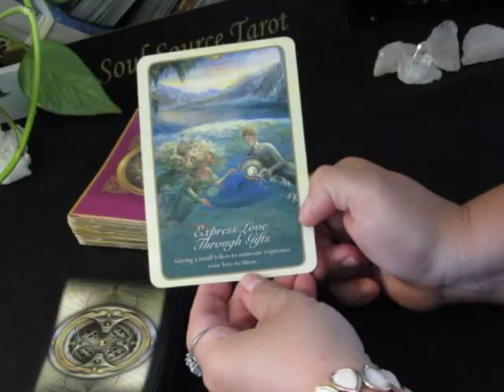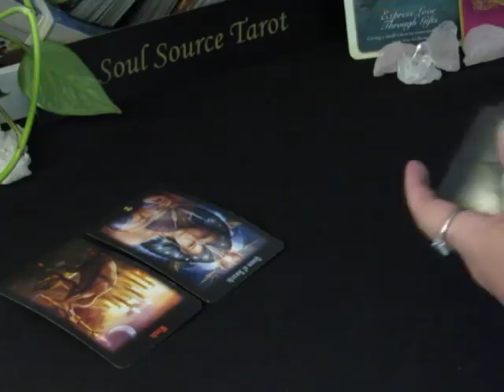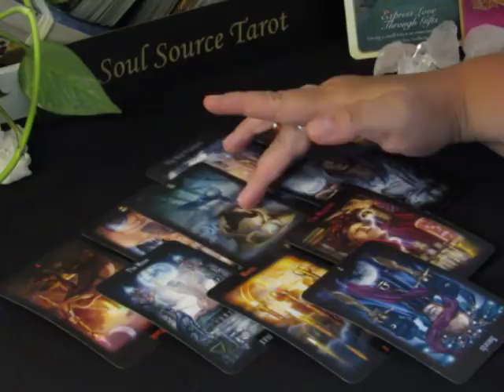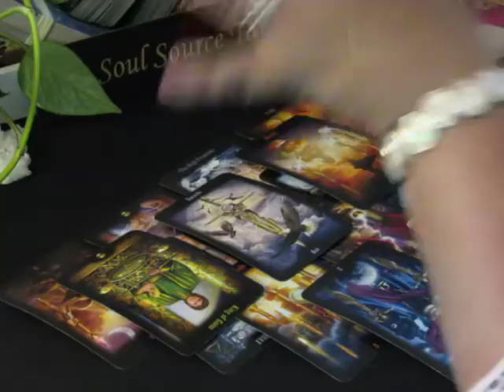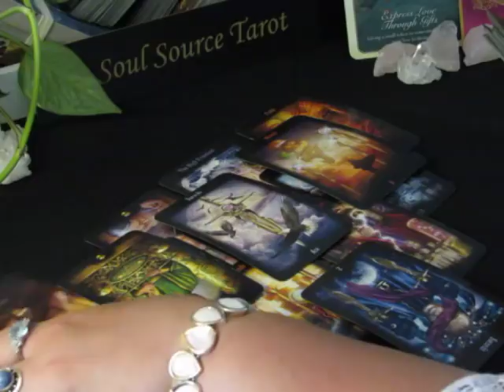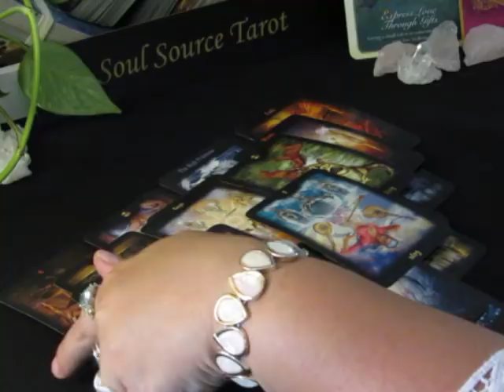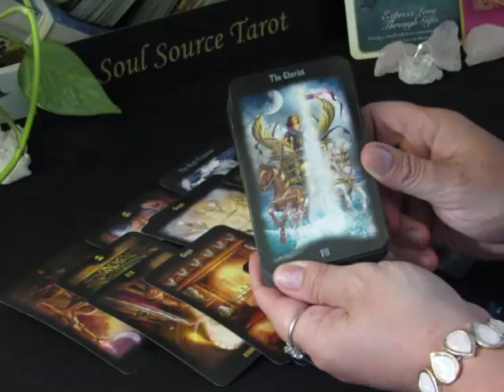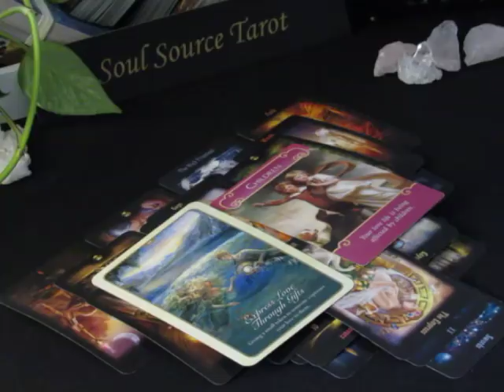~Scorpio~1st Week of June 4 to 10, 2018~Someone is Giving Up~Scorpio Tarot Reading June